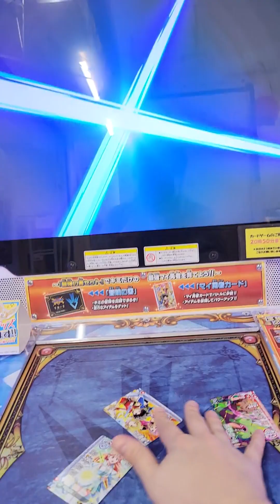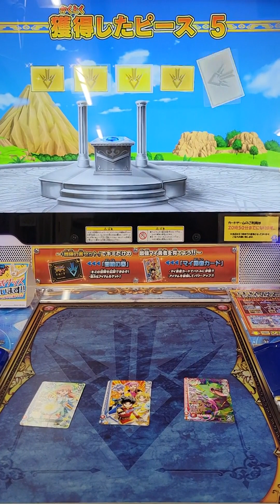Dragon Quest: The Adventure of Dai: Xross Blade Offscreen Gameplay - Part 13